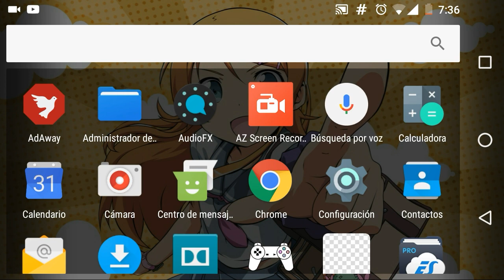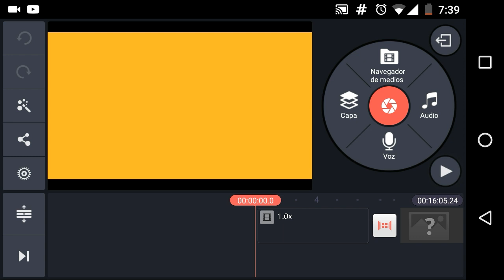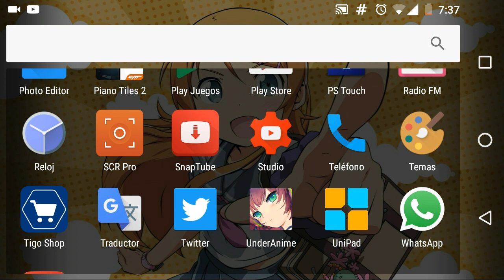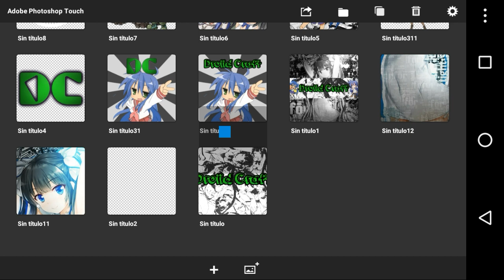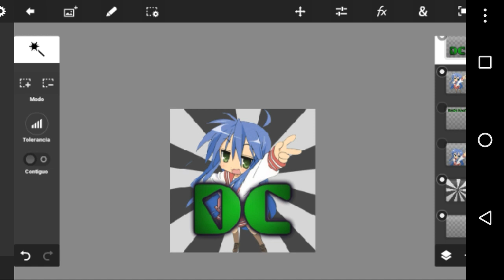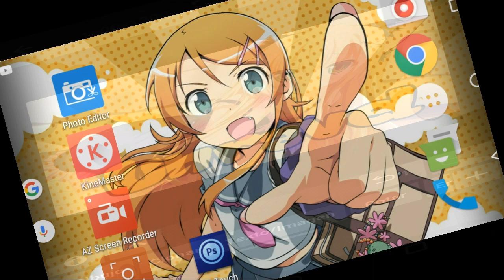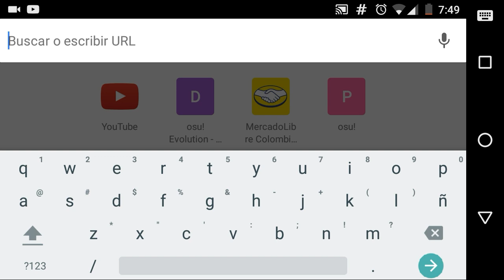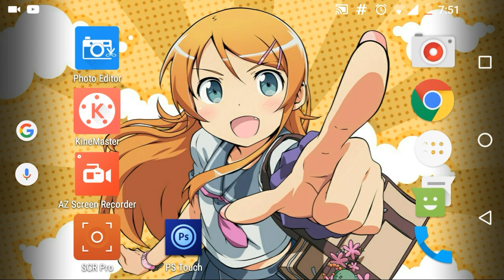¿Cómo hago mis vídeos?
Hola chicos, aquí les muestro cómo es mi rutina para grabar, editar y subir mis vídeos, usando apps que a muchos les puede servir. Espero que les haya gustado y sigamos así de Pr0's

Musica utilizada en el vídeo:

° ESTi - Hélix
° Belle Lawrence - Bad Day (Nightcore)
° Hatsune Miku - Levan Polka
° Panda Eyes & Terminite - Inmortal Flame (Ft. Anna Yvette)
° Nanahira - Frightfurry insane Flan-chan's fright... (Es un nombre muy largo)
° Hatsune Miku - Senbonzakura

/Con un Motorola Moto G 2013 de 8GB

»Qué versión de Android tienes?

»Qué app usas para grabar?
/AZ Screen Recorder ó SCR Pro (Depende la situación)

»Con qué editas los vídeos?
/Con KineMaster Pro ó aveces con VivaVideo Pro

»Con qué haces las miniaturas?
/Con la app Photo Editor que está en la Play Store gratis

»Cuál es tu usuario de PS3?